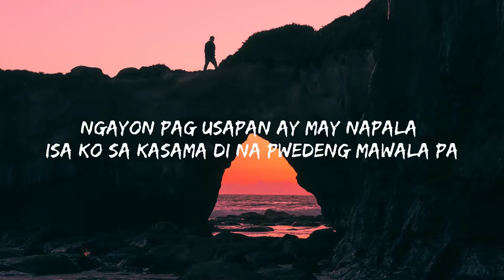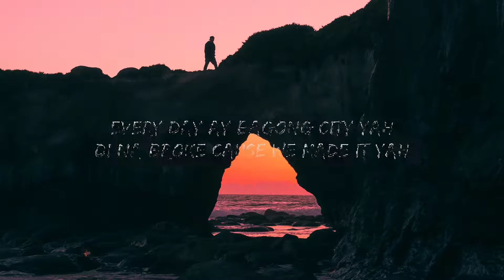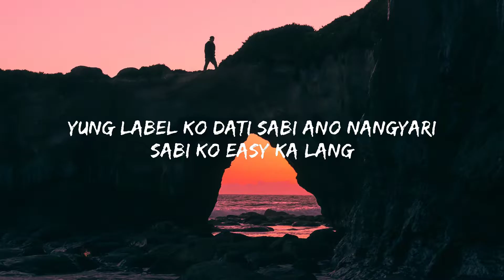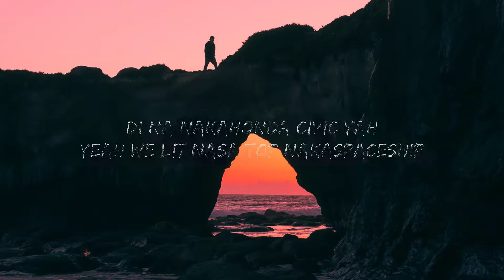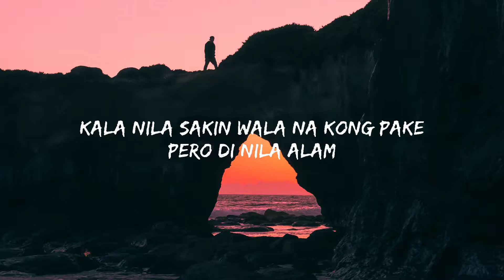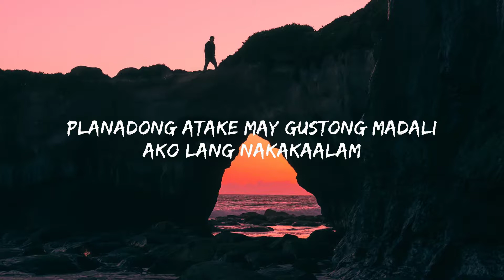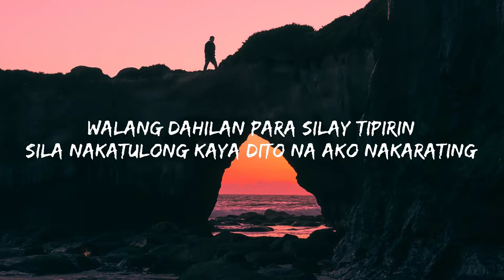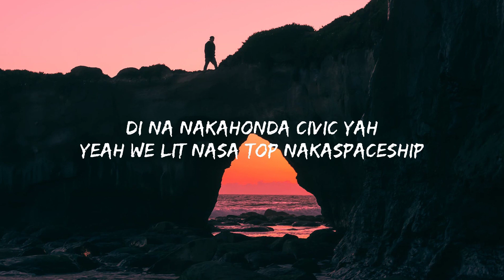Nik Makino x Flow G - WE MADE IT (Lyrics) 🍀 Hot Lyrics 2024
Nik Makino x Flow G - WE MADE IT

(Lyrics):
[Intro]
Every day ay bagong city, yah
'Di na broke 'cause we made it, yah
'Di na naka-Honda Civic, yah
Yeah, we lit, nasa top naka-spaceship (Cheeze, pppah, ppah)

[Chorus: Nik Makino]
Every day ay bagong city, yah (Prrt, ppah)
'Di na broke 'cause we made it, yah (Ppah, ppah)
'Di na naka-Honda Civic, yah (Prrt, ppah)
Yeah, we lit, nasa top naka-spaceship (Ppah)

[Verse 1: Nik Makino]
'Yung label ko dati, sabi, ano nangyari? (Anyare?)
Sabi ko easy ka lang
'Kala nila sa'kin wala na 'kong pake (Pake)
Pero 'di nila alam
Planadong atake may gustong madali (Woah)
Ako lang nakakaalam (Woah)
Binibweluhan ko lang nung nilabas ko lahat nagulantang
Ngayon laman ng 'yong city, dati balak mag-harakiri
Buti naisip si GG, tinapos sila sa'kin, GG
Ngayon ang blessings sa'kin ay umuulan, sinasalo na lang

[Verse 2: Flow G]
Tandang-tanda ko pa nung panahon ng tag-tuyot (Tag-tuyot)
Talagang lito na 'ko kung sa'n pa 'ko susuot (Ang lungkot)
Buti mas inugali ko pa ring pukpok nang pukpok (Pukpok)
Kesa mukmok nang mukmok sa pangarap ay suntok nang suntok
Mga alaala nung wala pa, buti na lang ay nakawala na
Ngayon 'pag usapan ay may napala, isa 'ko sa kasama, 'di na pwedeng mawala pa
Kitang-kita sa career ko sobrang blessed, susulitin ko na bago mawala 'to
Kaya kada may bagong pasang beat
Pinupulido palagi kada lapat, eh kasi gano'n dapat
Kilala mo naman ako alam mo naman, mahal na mahal ko mga tagapakinig
Sila dahilan kung ba't pitaka kumapal, walang dahilan para sila'y tipirin
Sila nakatulong kaya dito na ako nakarating
'Di ko akalaing sa ibabaw dadalhin
[Chorus: Nik Makino]

[Outro: Nik Makino, Flow G]
Every day ay bagong city, yah (Every day bagong city)
'Di na broke 'cause we made it, yah (Oh-woah)
'Di na naka-Honda Civic, yah (Oh-oh)
Yeah, w